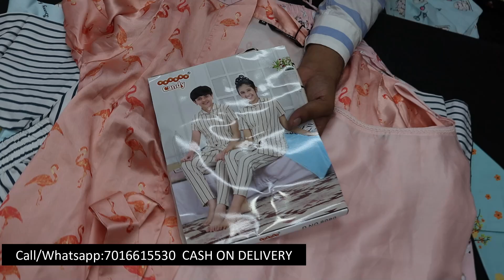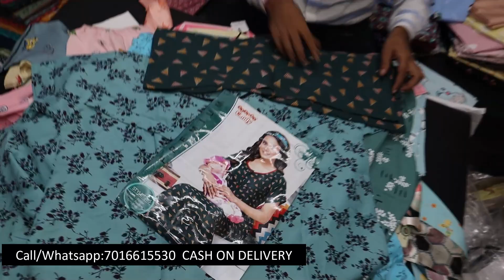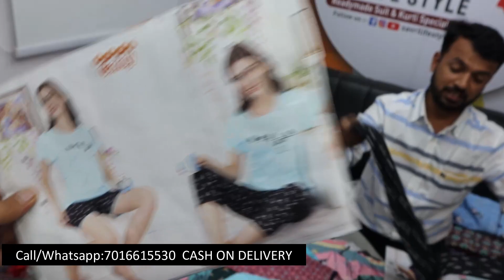premium quality goa dress night wear a grade super quality BRANDED NIGHTY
Savri Life Style
1027 frist floor NSTM market Near Avad market SURAT

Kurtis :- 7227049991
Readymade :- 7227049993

VIDEO DECLAIMER
.KIAN VLOGS !! _______________________________________________